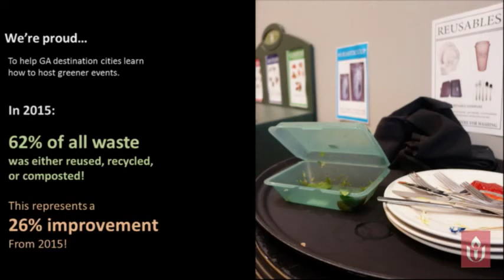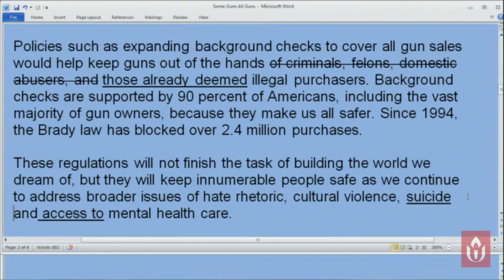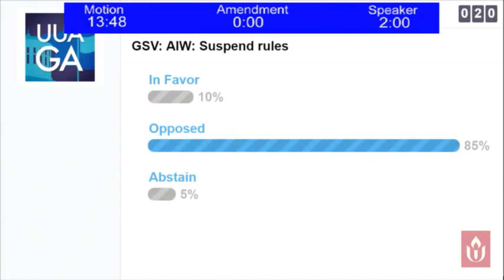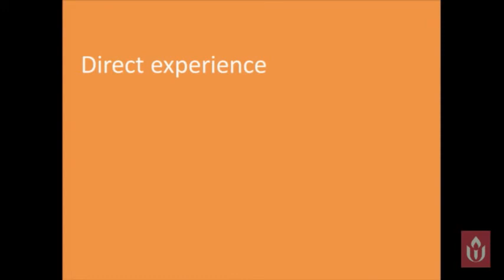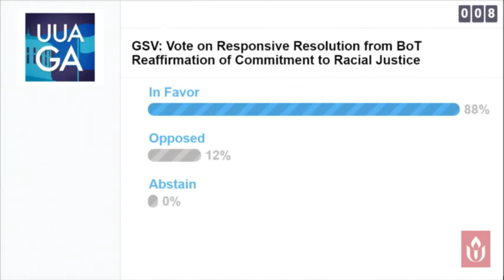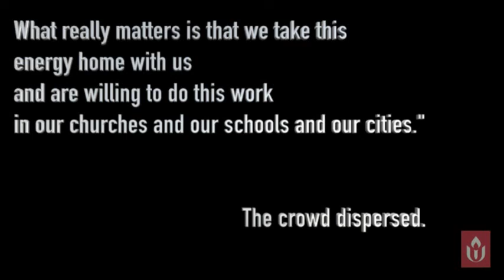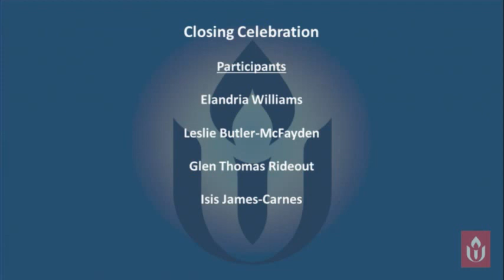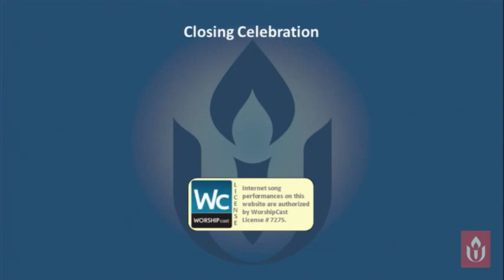#506 Closing Ceremony on Black Lives UU at UUA General Assembly 2016